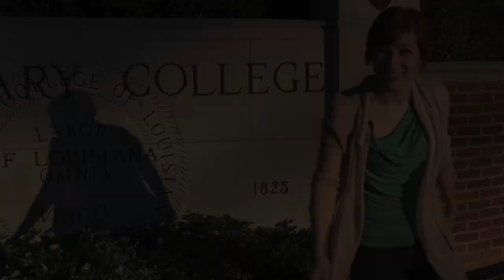Centenary College of Louisiana Virtual Tour- Introduction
This introductory segment of the Centenary College of Louisiana virtual tour gives a brief overview of the four segments of your virtual tour of our campus community.